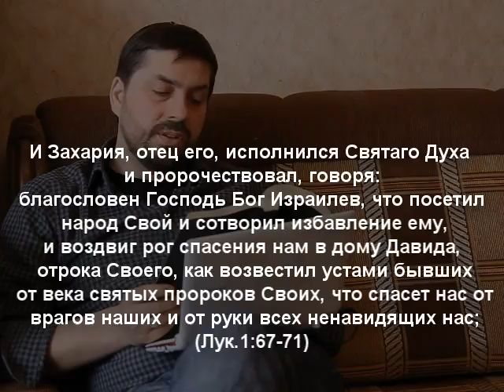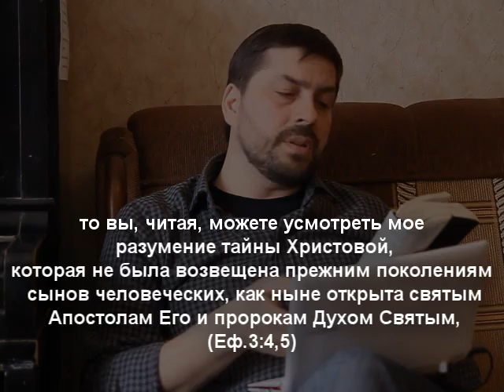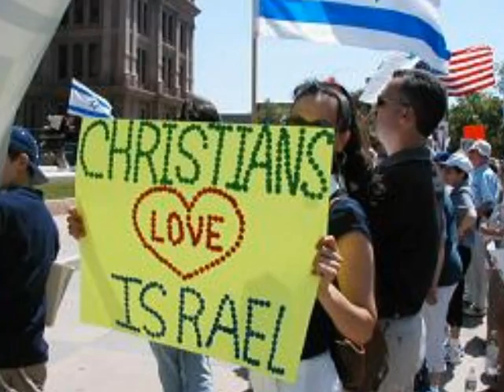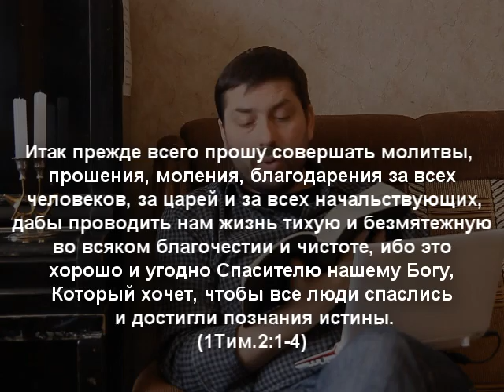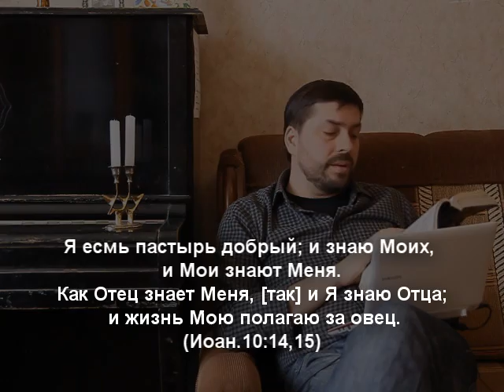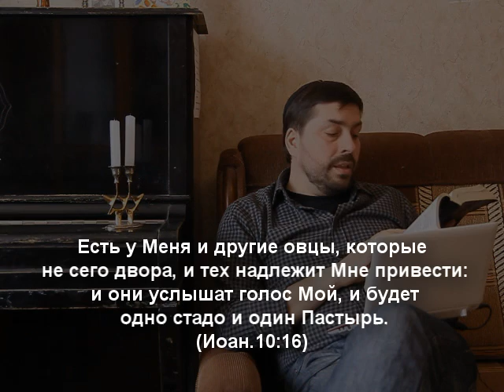Если евреи - избранный Божий народ, кто христиане?